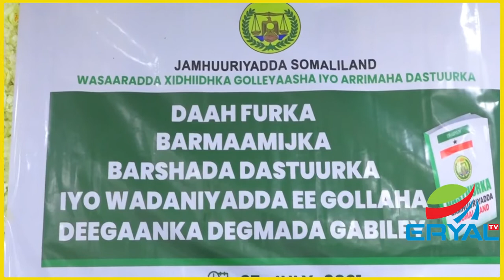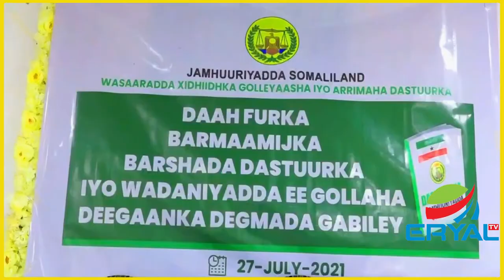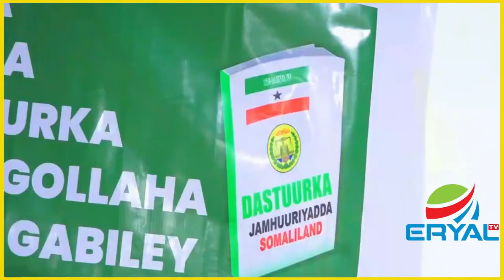Wasaarada Dastuurka Iyo Xidhiidhka Golayaasha Ayaa Tababar U Furtay Golaha Deegaan Gabiley